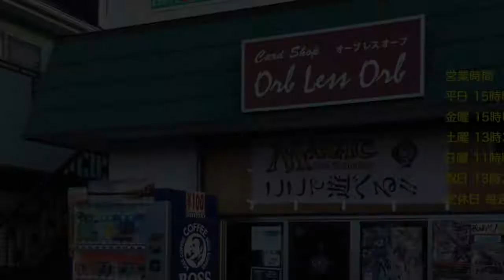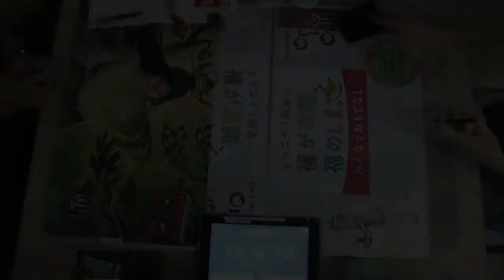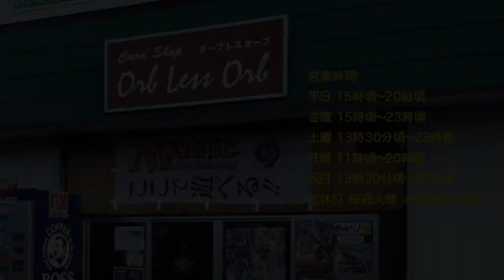Orb less Orb 8/18 Saturday Night Magic Modern 竹槍エルフ VS Coco